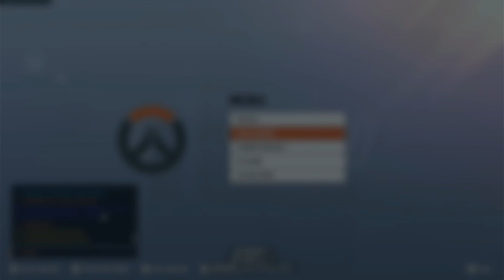Overwatch 2 Mercy Nintendo Switch ( motion controls )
Mercy Overwatch 2 competitive on Nintendo switch with motion controls. I use handheld motion controls but i wanted to record my gameplay on the dock. I’m trying to get the hang of using a monitor.